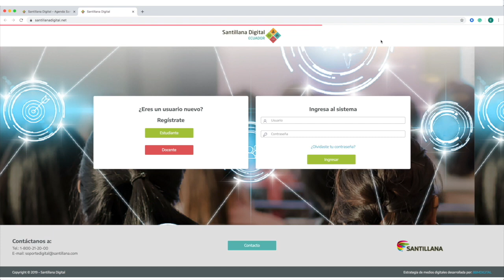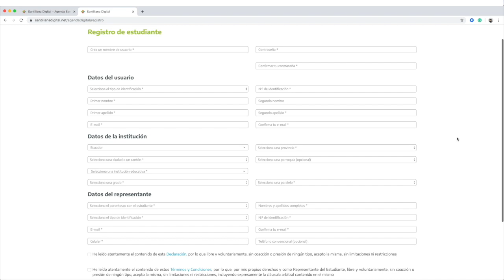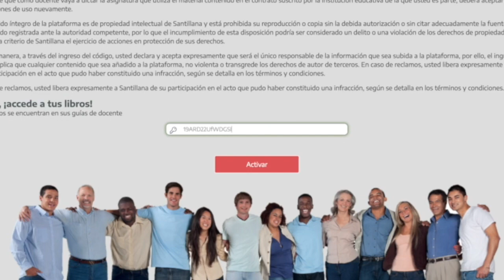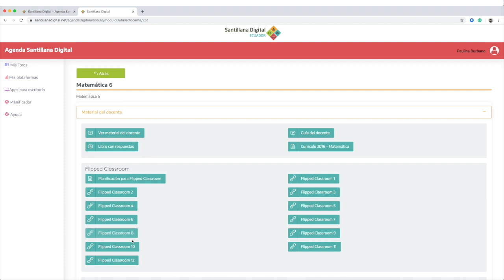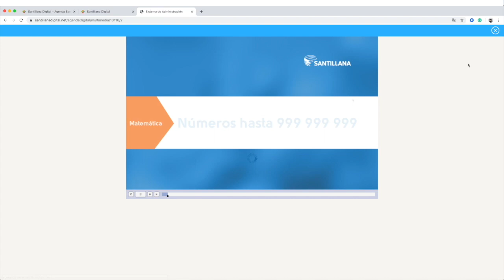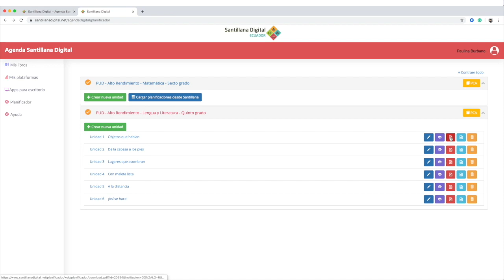Santillana Digital, Tutorial para Alumnos y Padres de Familia